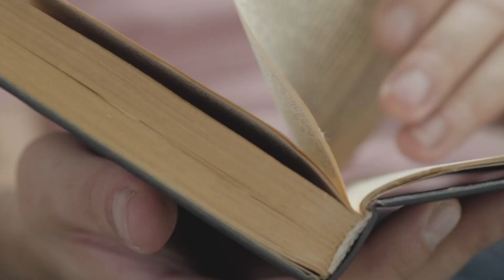SURVIVING A SERIAL KILLER 😱 How My Mom Escaped THE BEAUTY QUEEN KILLER!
Serial Killer surviver

The Beauty Queen Killer Christopher Wilder

This video was sent into us by Bosh Huis, who described the moment her Mom escaped the notorious Beauty Queen Killer, Christopher Wilder.

During the 1980s, The Beauty Queen Killer went on a 6 week crime spree in which he murdered and tortured his victims. Bosch Huis is the daughter of one of his potential victims, but luckily, she managed to escape.

Bosch shares with us how her Mom survived The Beauty Queen Killer, Christopher Wilder

Earn money from your video!